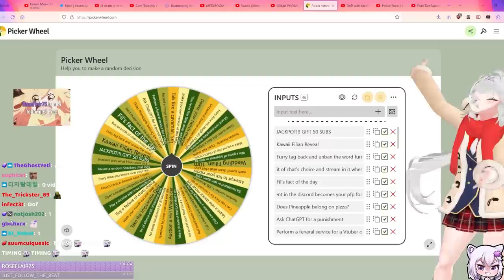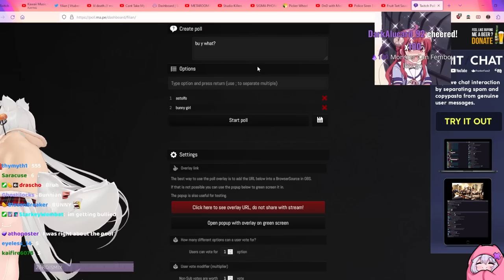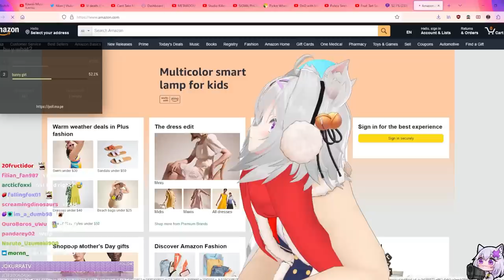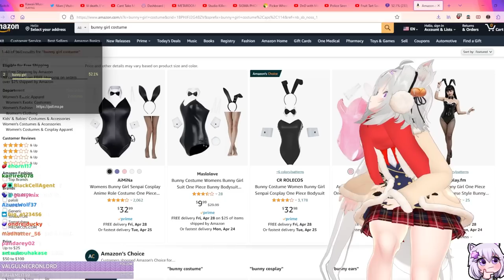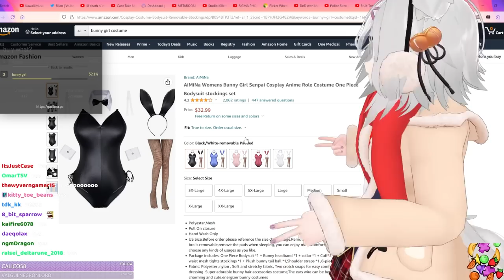Filian Has To Wear A Bunny Girl Outfit